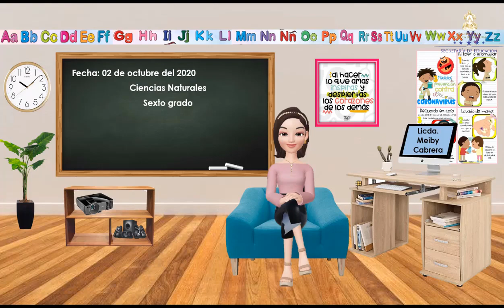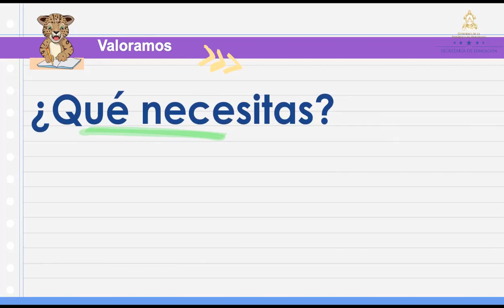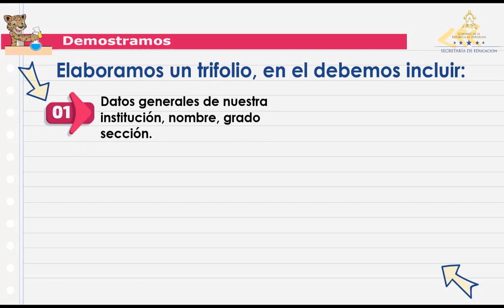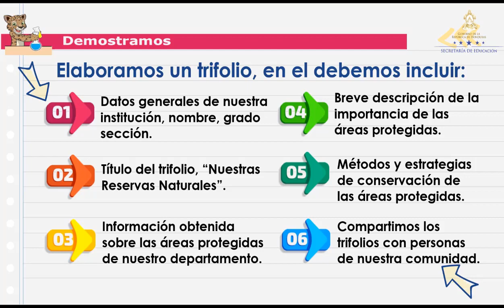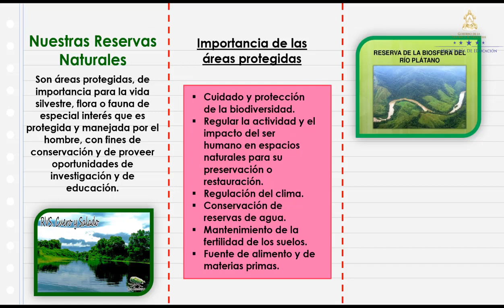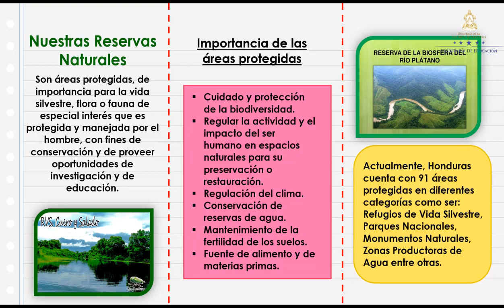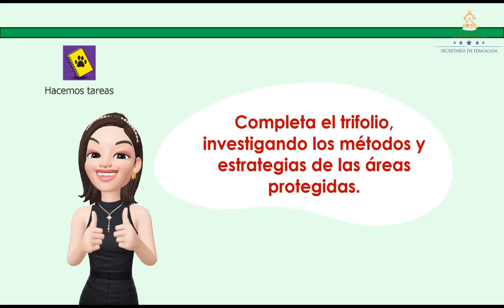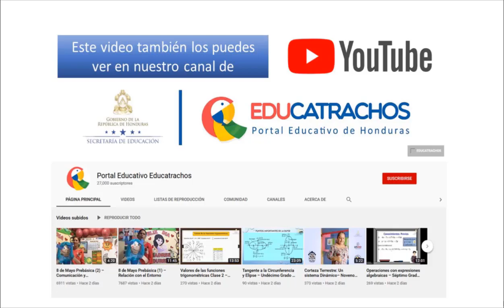Los seres vivos en su ambiente clase 2 - Sexto Grado – Ciencias Naturales